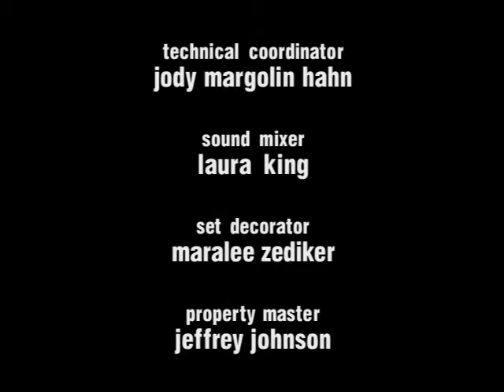Off Centre S01E19 Addicted to Love